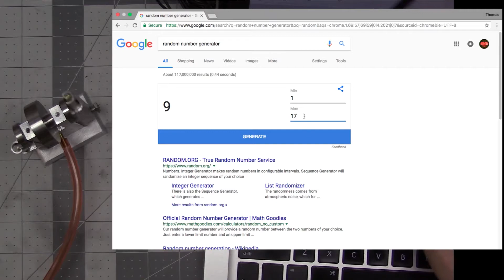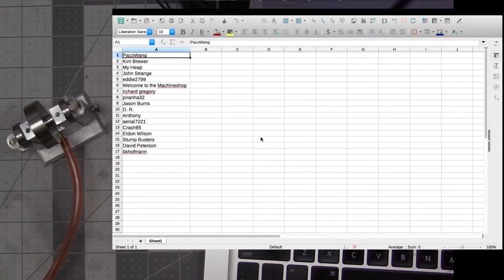Final Drawing of Elmer's #2 Engine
This will be the final drawing of Elmer's Engine #2.